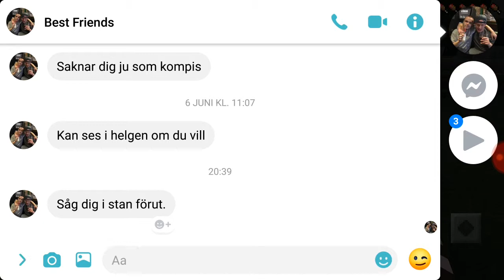In this relem world its mutc hacking and lagging